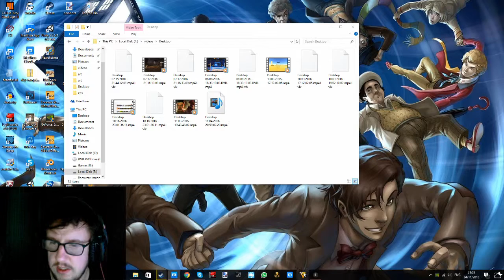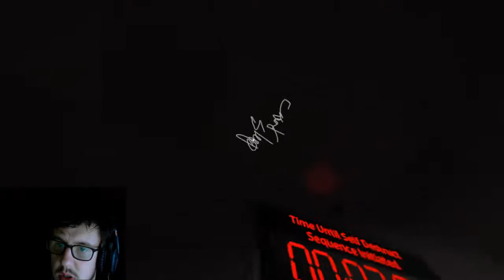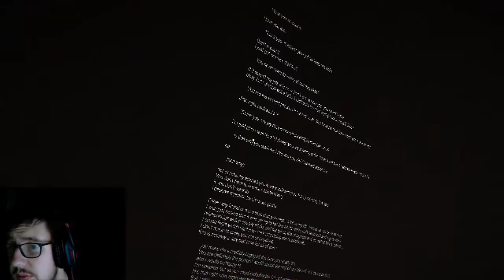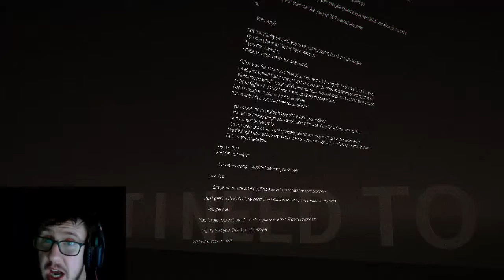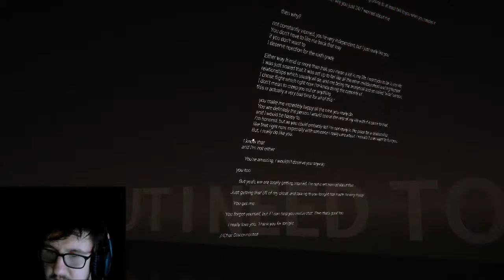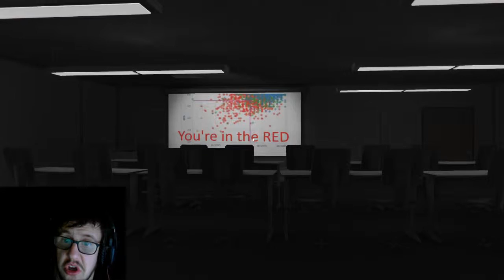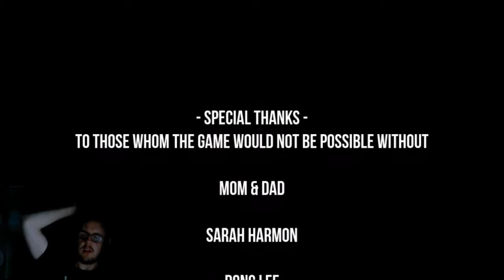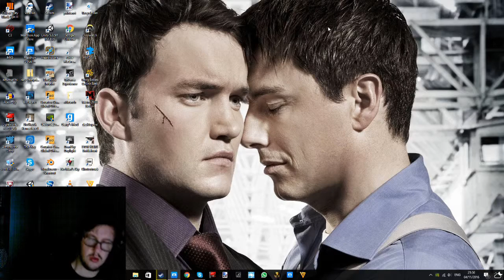Awkward Dimensions Redux: I think the dev was high when making this!!!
Here mei play Awkward Dimensions Redux and this game is soooo weird and makes no sense.